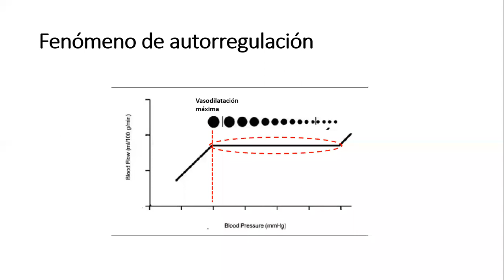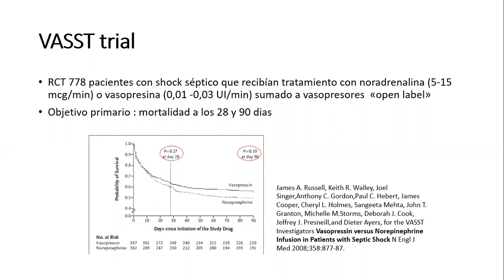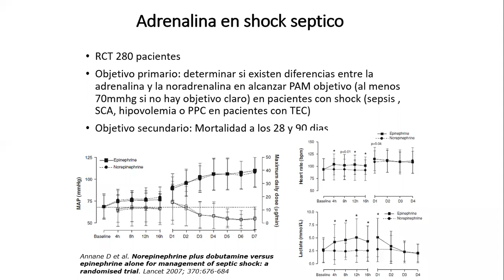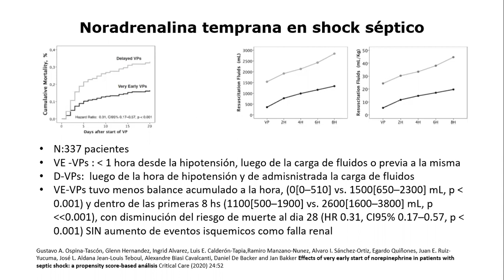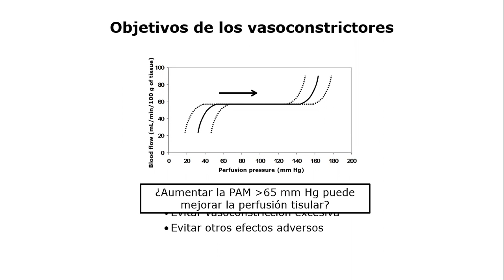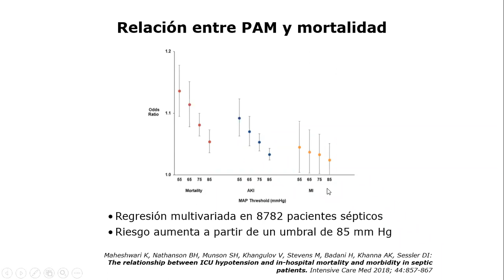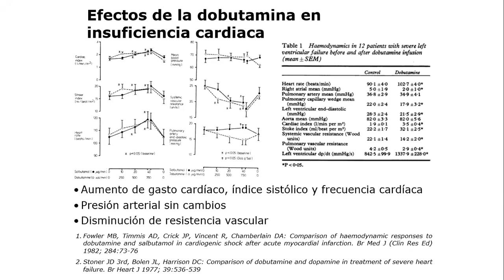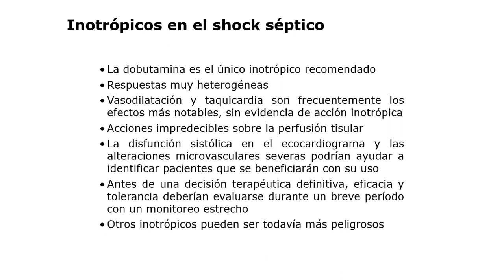VASOPRESORES E INOTROPICOS QUE USAR Y CUANDO INICIAR DR LUIS GATTI